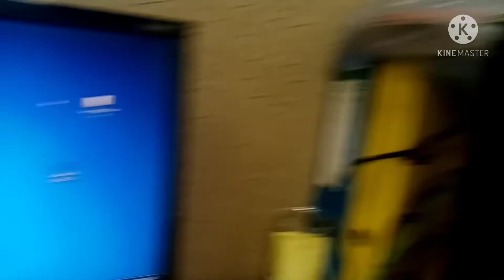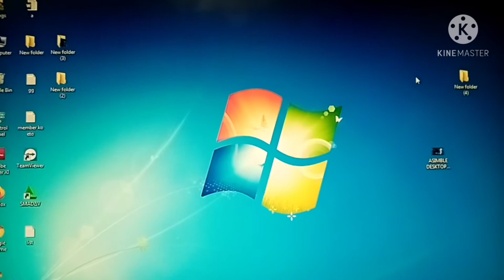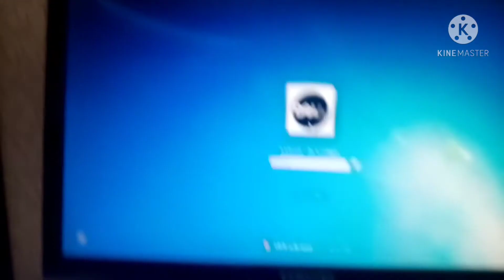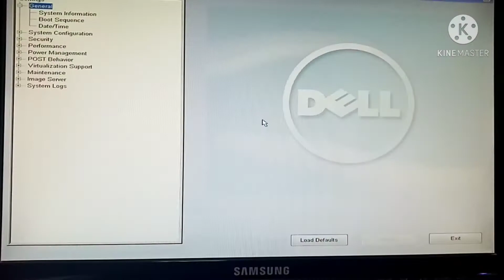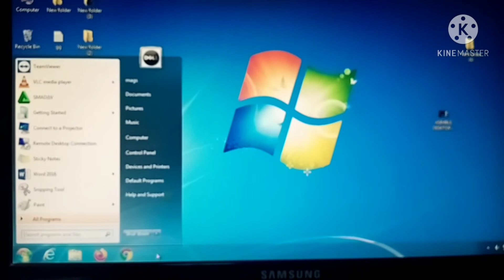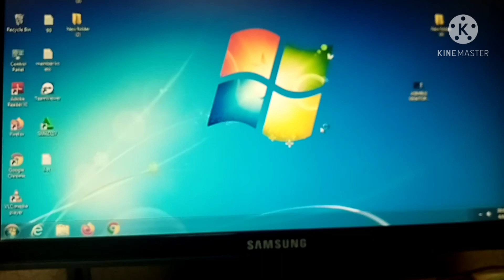How to solve Client MAC ADDR DHCP Boot Error easily |PXE-MOF: Exiting Intel Boot Agent TO WINDOWS 10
Exiting Intel Boot Agent too windows10 how to solve guys panoorin nyo lang  aking video para malaman nyo paano gawin sa window10 salamat po sa mga nanood ng video ko'